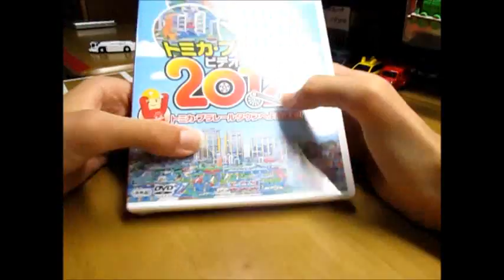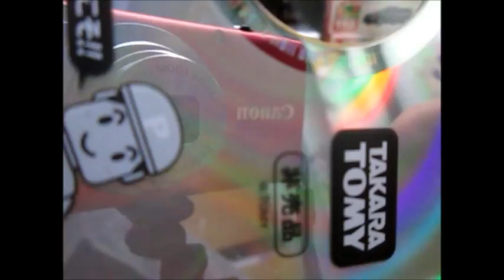非売品 トミカ・プラレールビデオ2012 開封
トミカを買ったら付いてきました。非売品です。